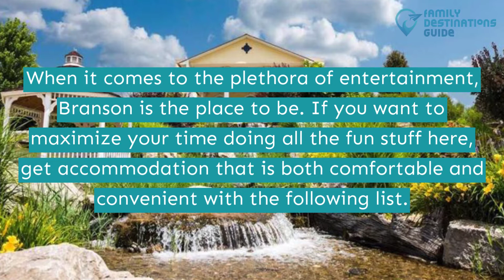17 Best Hotels in Branson, MO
It's time to break that mundane routine and invite your friends or family members to visit Branson. Home to brilliant theaters, parks, and top-rated accommodations, this can be your best vacation ever when in Missouri.

Depending on your selected lodging, enjoy the perks provided like pools, gyms, fantastic lake views, and more with your best pals to maximize your stay.

Are you ready to book now? We organized all the best hotels in Branson to help you. Click the play button and enjoy.